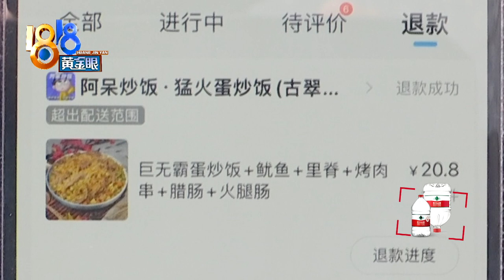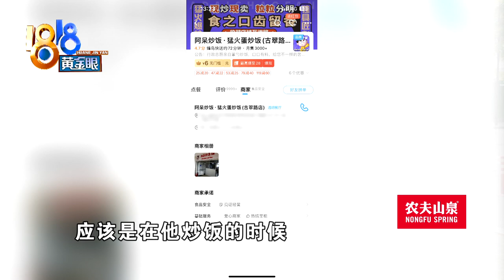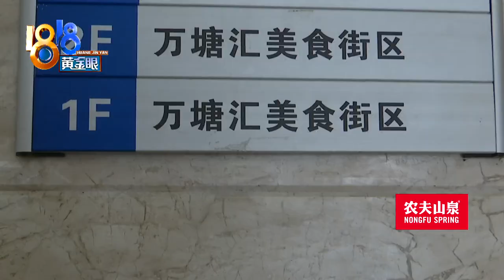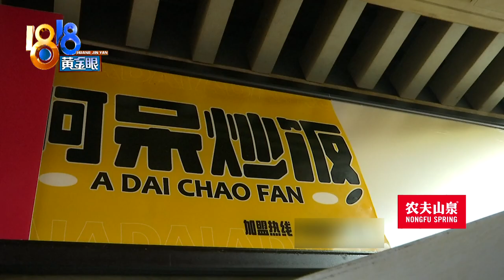【1818黄金眼】顾客称吃炒饭时扯出小蟑螂：“小兰”发现长须 “阿呆”复盘炒饭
小兰反映，点了份外卖炒饭，吃着吃着，发现一根长长的须，一扯，扯出一只小蟑螂...店家回顾炒饭流程，觉得蟑螂哪来的还不确定。

新闻标签：